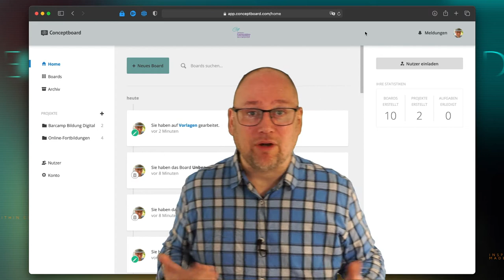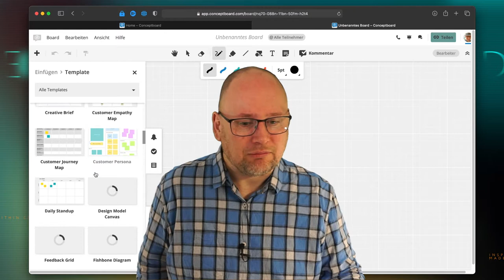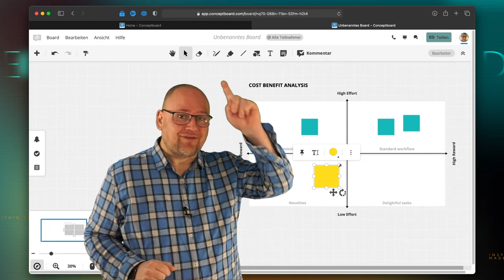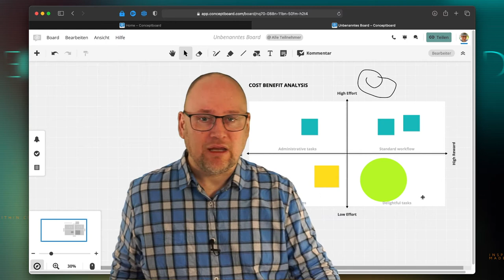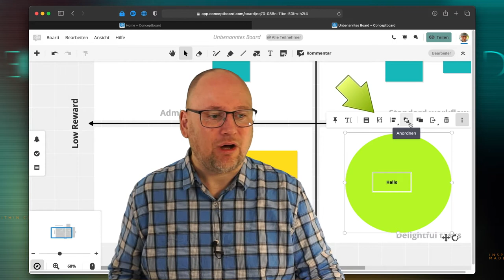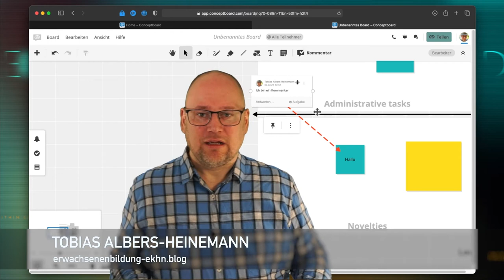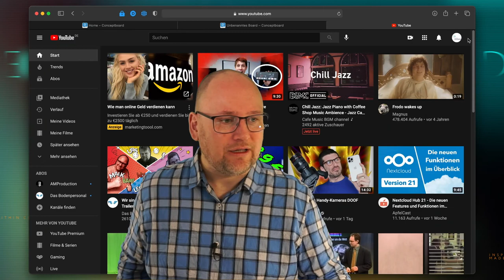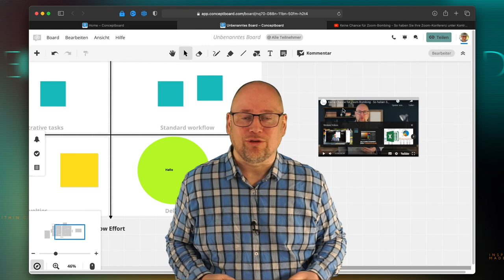Conceptboard Teil 2/4: Bedienung und Inhalte einfügen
In einer vierteiligen Videoreihe stellen wir das datenschutzkonforme Whiteboard "Conceptboard" vor.

Teil 1: Das ist Conceptboard
Teil 2: Bedienung und Inhalte einfügen
Teil 3: Das Board teilen und freigeben
Teil 4: Moderation, Kommunikation und Export